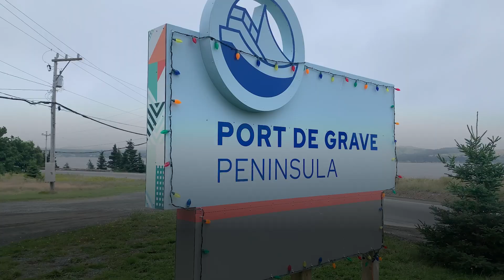Le Comité des pêches et des océans se rend à Terre-Neuve-et-Labrador pour son étude sur les phoques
Les industries canadiennes de la chasse au phoque et de la pêche doivent se débrouiller seules alors que les populations de phoques sur la côte du Canada atlantique entrainent un déclin des stocks de poissons et perturbent les écosystèmes marins, d’après ce que le Comité sénatorial des pêches et des océans a appris lors d’une récente mission d’étude.

Du 11 au 13 septembre 2023, le comité a poursuivi à Terre-Neuve-et-Labrador son étude approfondie sur les effets des populations de phoques au Canada. Les activités du comité à Elliston, à South Dildo et à Port de Grave, en plus des audiences publiques d’une journée complète à St. John’s, ont permis aux sénateurs de brosser un tableau d’ensemble de la riche histoire de la province liée à la chasse aux phoques, ainsi que des importants défis auxquels les chasseurs de phoques et les pêcheurs canadiens sont confrontés à l’heure actuelle.